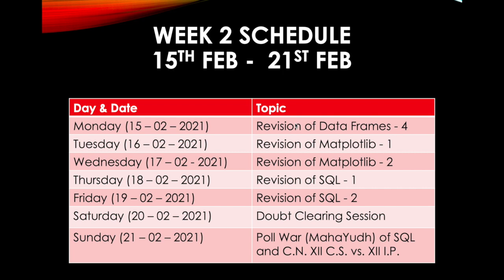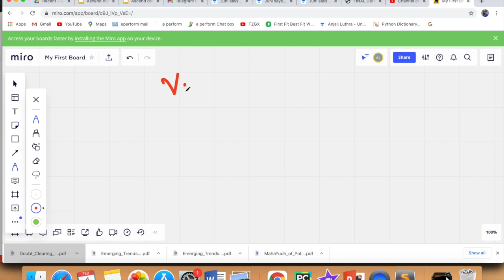Viva Questions Set-1 Practical Exam for Class XII I.P. CBSE BOARD EXAMS 2021